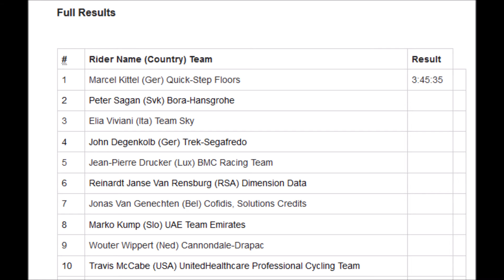2017 Amgen Tour Of California Stage 1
Viewing and riding a little bit of Stage 1 in Sacramento.